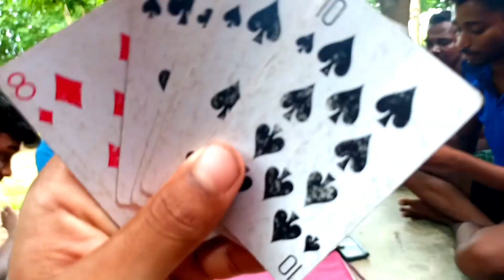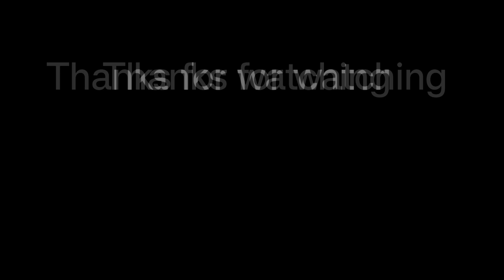Village Lifestyle// ମୋ ପ୍ରଥମ ବ୍ଲଗ୍ ରେ କଣ କଣ ହେଲା????????🏞️📸the village boy //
my first vlog please Shoporting .